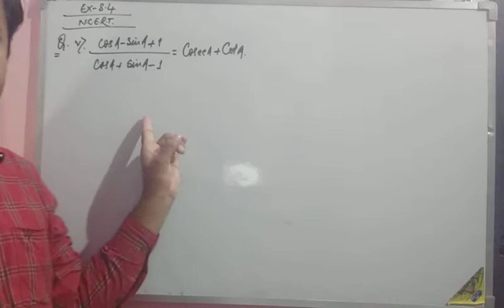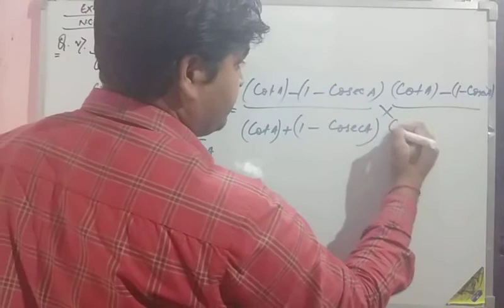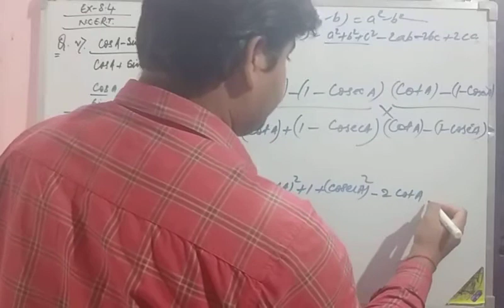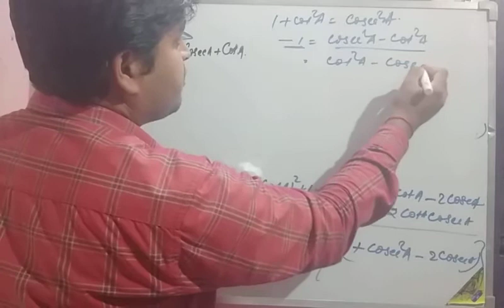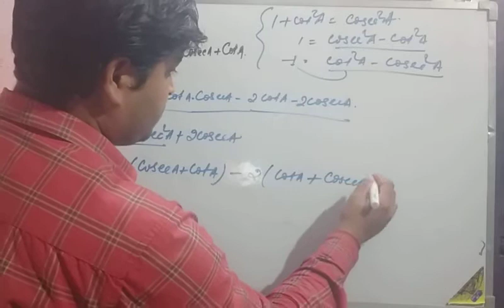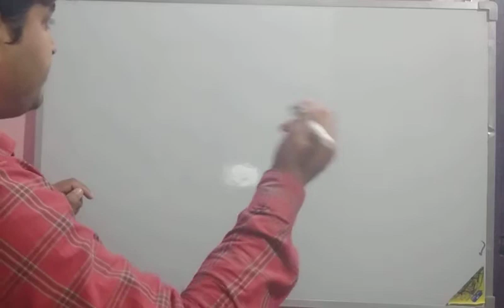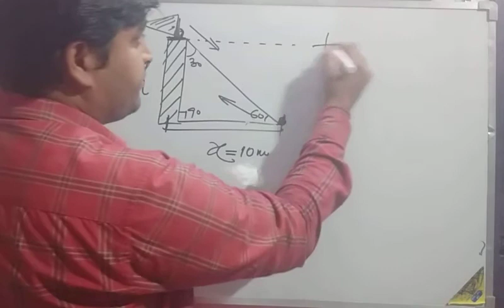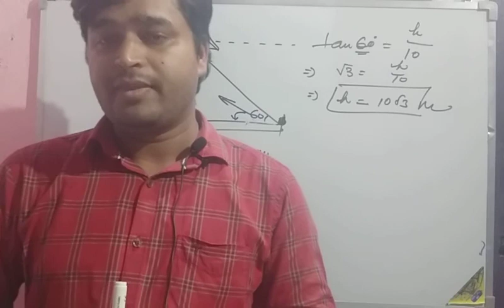NCERT SOLUTION WITH CONCEPT CLASS 10 part 7